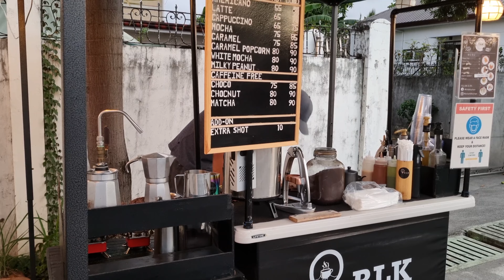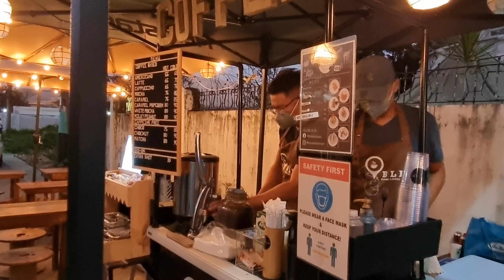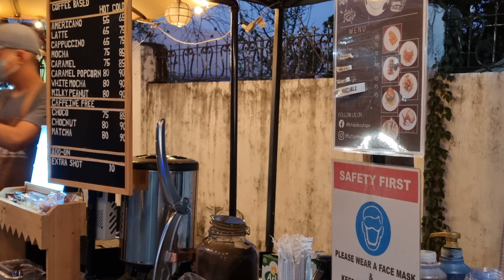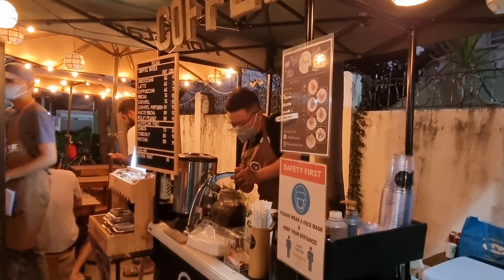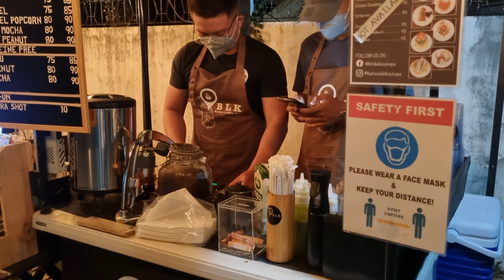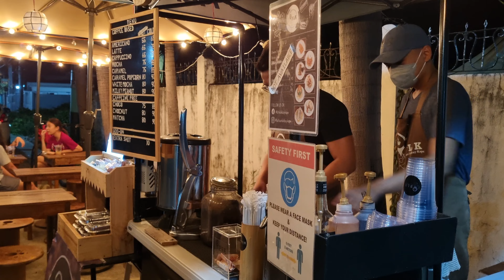Pop Up Cafe | Bataan Lakbay Kape | Tara Kape?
Hi guys! Don't hesitate to comment and feel free to join me on my weekly livestreams and podcasts. Godbless you and stayblessed! 🙂☝️❤🎧🎙

 Leathers&CoffeeSince2020